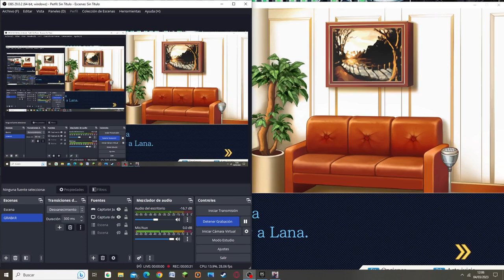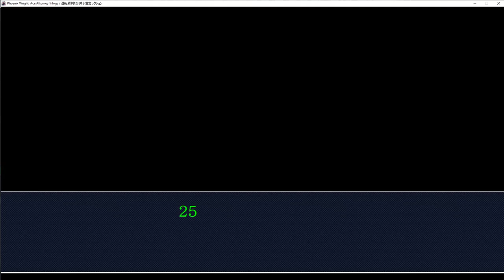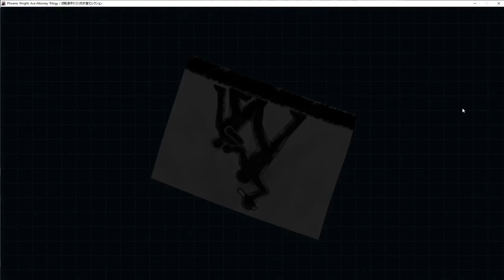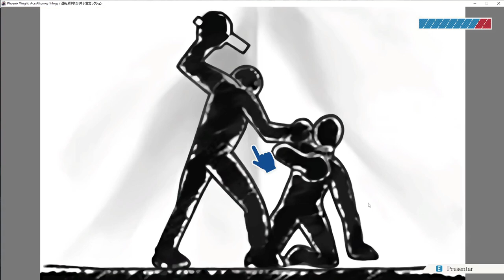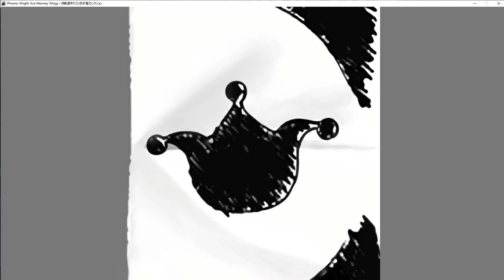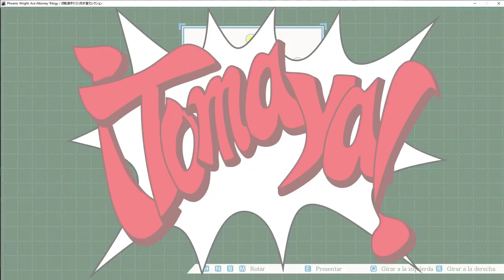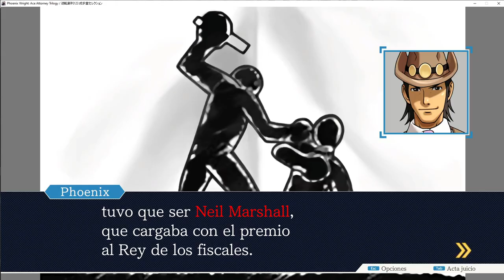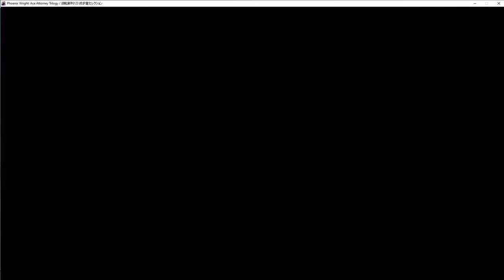Relatos de un caso entrelazado || Phoenix Wright (Ace Attorney) #23